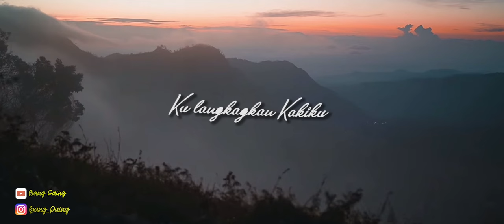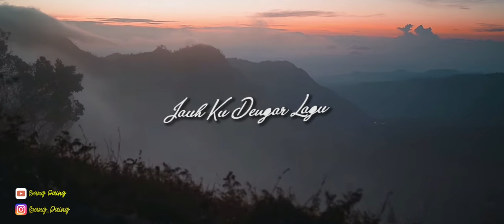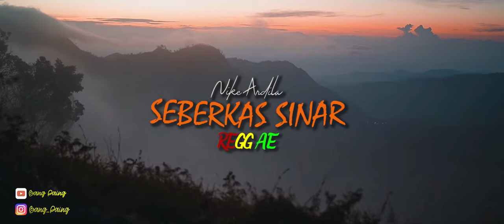NIKE ARDILA- SEBERKAS SINAR ( REGGAE VERSION ) Lagu Lawas virallll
Judul : Seberkas Sinar
Songwriter : Deddy Dores

Lirik :

Kucoba merenungi
Tentang jalan hidupku, oh-oh

Kulangkahkan kakiku
Dan menyimak sebuah arti kehidupan
Hati s'lalu bertanya
Adakah kasih suci?
Dalam cinta, ha-ha
Adakah cintamu? Ha-ha-ha-ha-ha